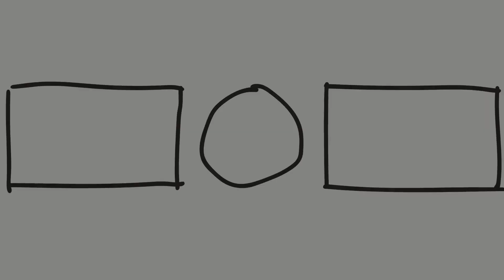Crack ද? Genuine ද? | Crack vs Genuine Plugins : Sinhala (part 02)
Crack plugins software ගැන විවිධ අදහස් මතවාද එකිනෙකා අතර පවතී... ඒ මොනවා උනත් crcak software භාවිතා කරන එකනම් අනුමත කරන්න බැහැ.

Beginner කෙනෙක් කියලා crack භාවිතා කරන්න අවශ්‍ය නැහැ! ඒක තනිකරම අමු බොරුවක්. Beginner කෙනෙක්ට original software නොමිලේ ගන්න පුළුවන් ක්‍රම රාශියක් තියෙනවා... ඒ ගැන අපි ඊලඟ කොටසේදී  කාතා කරමු...

Crack vs Genuine Plugins (part 3) : coming soon

0:00 | Introduction
1:00 | Effects to your personal growth when using cracks
7:10 | These are actual experiences!
7:32 | Share your experiences!
7:53 | Effects to music industry when using cracks
9:50 | Why music field keeps shrinking?
12:44 | Closing